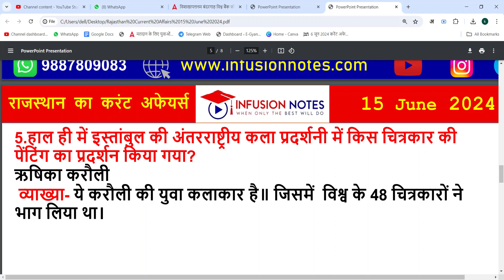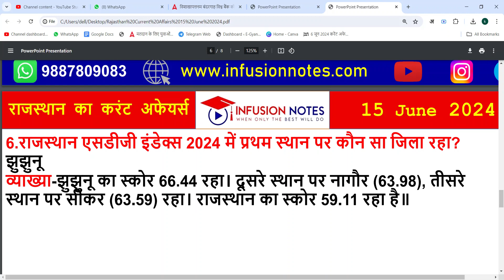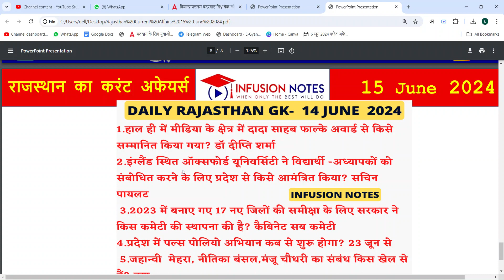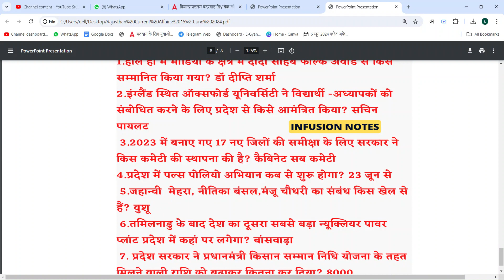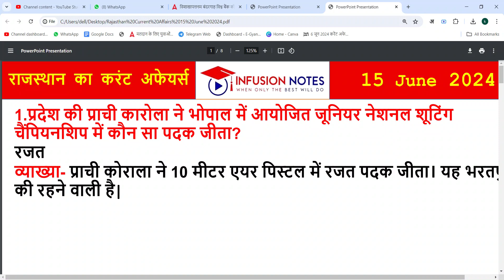15 June 2024 Rajasthan Daily Current Affairs| Today Rajasthan Current Affairs| RPSC,RSSB,LDC,CET